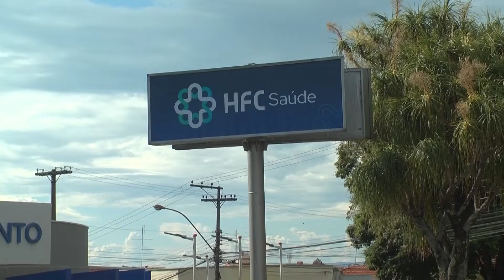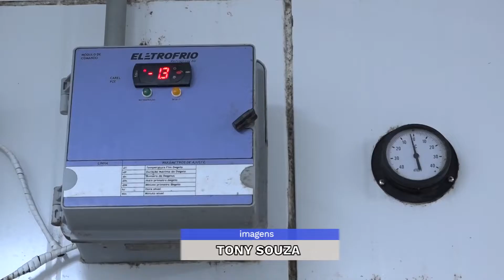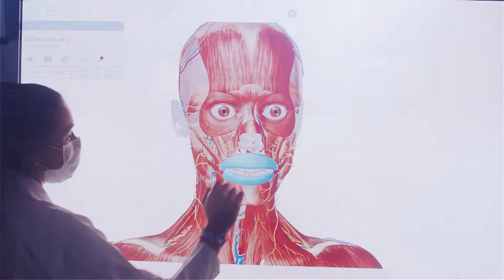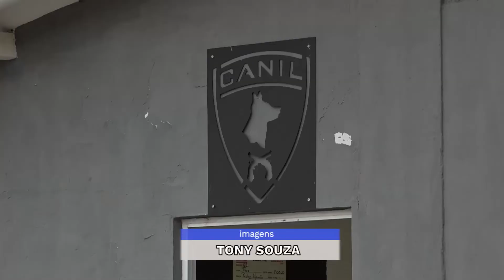Jornal Conecta - 22/02/22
Assista na íntegra o Jornal Conecta - 22/02/22